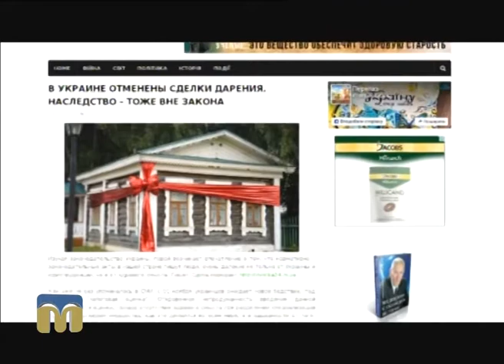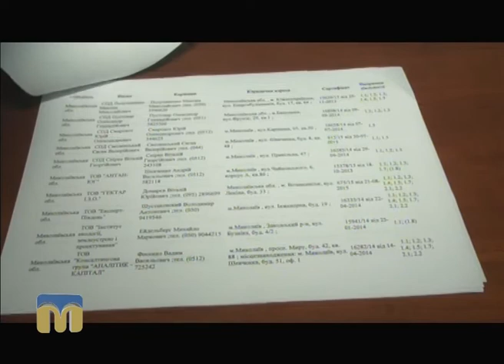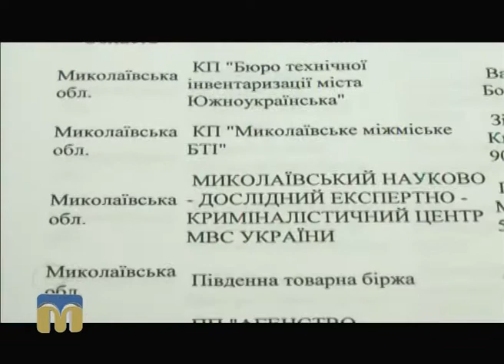Телевізійні новини Миколаївщини 17.08.2016